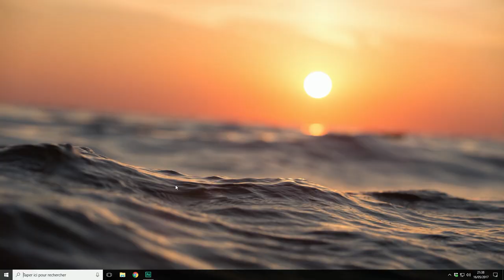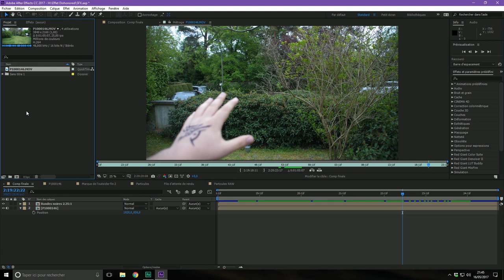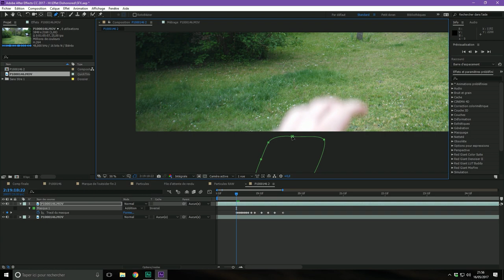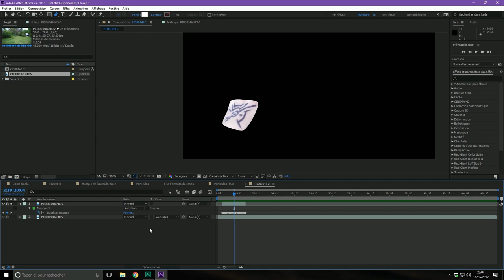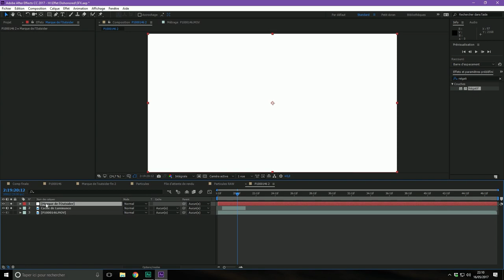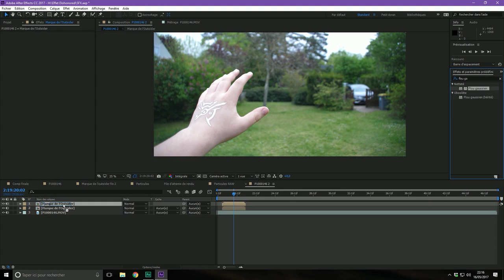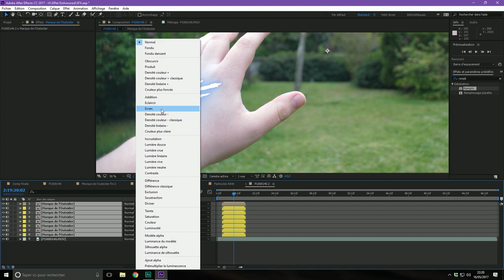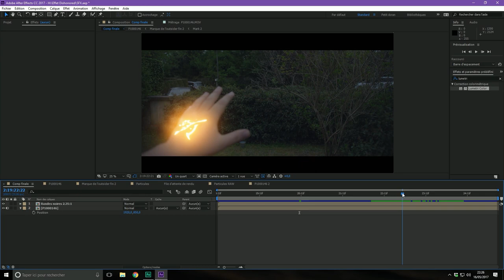TUTORIEL - Blink Effect (Dishonored) - Partie 1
Dans cette première partie de tutoriel vous apprendrez à reproduire l'effet de tatouage lumineux visible dans cet extrait

Vous pouvez télécharger l'extrait vidéo que j'ai filmé pour pouvoir vous entrainer dessus
Have fun :)

►Tu peux venir me suivre sur Twitter !

Musiques :
Dishonored OST
Dishonored 2 OST

Filmé en UDH 50p via un Panasonic GH5
Écran enregistré avec le logiciel Mirillis Action!